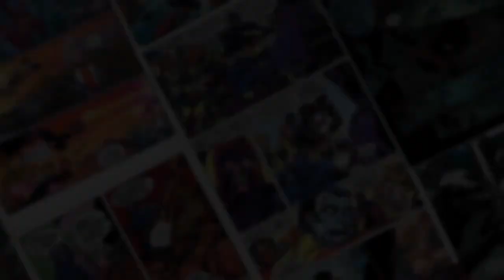1ST Look at Upcoming Comics Saga Returns, High Republic Galactic Bake Off, Arrowsmith 1, and More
Welcome to COMICS FROM THE FUTURE -- Your first chance to see the hottest comics and covers of tomorrow! These comics have varying release dates in January, but orders for them are due this Sunday 12/05/21 by 6PM.

This show we go over:

Featured Comics and other #1’s:
SAGA #55
THE COLOR OF ALWAYS (kickstarter)
STAR WARS HIGH REPUBLIC ADV GALACTIC BAKE OFF CVR A
ARROWSMITH #1 (OF 6) CVR A PACHECO
ARROWSMITH #1 (OF 6) CVR B JOHNSON (MR)
ARROWSMITH #1 (OF 6) CVR C JONES (MR)
ARROWSMITH #1 (OF 6) CVR D CHAYKIN (MR)
QUAD #1 CVR A SCHAAL (MR)
QUAD #1 CVR B SANTOS (MR)
QUAD #1 CVR C SANCHES (MR)
QUAD #1 CVR D FERIGATO (MR)
EVERYTHING SUCKS #1
ADVENTURES OF ADRIENNE JAMES #1 (OF 12)
ADVENTURES OF ADRIENNE JAMES #2 (OF 12)
PERHAPANAUTS TRIANGLE #1 CVR A CRAIG ROUSSEAU
NEW MEN #1 (OF 4) CVR A
NEW MEN #1 (OF 4) CVR B
Cool Covers/variants and notable #2’s and #3’s:
KING SPAWN #6 CVR A GLAPION
CRIMSON CAGE #2 (OF 5) (MR)
RUSH #3 CVR A GOODEN
TMNT ONGOING #125 CVR A SOPHIE CAMPBELL
ANIMAL CASTLE #2 CVR A DELEP SILVIO THE BULL (MR)
ANIMAL CASTLE #2 CVR B DELEP AZELAR THE RAT (MR)
GUILLEM MARCH LAURA #3 CVR A GUILLEM MARCH (MR)
NO HOLDS BARD #2 (OF 6) CVR A KARI (MR)
NO HOLDS BARD #2 (OF 6) CVR B GOUX (MR)
KISS PHANTOM OBSESSION #5 CVR B SAYGER
PURGATORI #4 CVR B KUDRANSKI (note the TMNT Homage vars).
RED SONJA BLACK WHITE RED #6 CVR B LI
PRIMORDIAL #5 (OF 6) CVR B FRANCAVILLA (MR)
NEWBURN #3 (MR)
KNIGHTED #3 (OF 5)
MANIAC OF NEW YORK BRONX BURNING #2 CVR A ANDREA MUTTI
MANIAC OF NEW YORK BRONX BURNING #2 CVR B DAVID LOPEZ
VAMPIRES HALLOWEEN ONE SHOT SP ED CVR A (MR)
VAMPIRES HALLOWEEN ONE SHOT SP ED CVR B (MR)
Other Printings and Graphic Novels:
SOMETHING IS KILLING THE CHILDREN SLAUGHTER PACK (BUNDLE) #1 $39.99
CARNAGE: BLACK, WHITE & BLOOD TPB $19.99
MOON KNIGHT BY LEMIRE & SMALLWOOD: THE COMPLETE COLLECTION TPB $34.99
MARVEL-VERSE: MOON KNIGHT GN-TPB $9.99
APACHE DELIVERY SERVICE #1 (OF 4) 2ND PTG DEWEY
VENOM 2 MOBILI 2ND PRINTING VARIANT
DEVIL'S REIGN 1 CHECCHETTO 2ND PRINTING VARIANT
GOD HATES ASTRONAUTS OMNIMEGABUS TP (MR) $39.99
STAR WARS ADVENTURES WEAPON OF A JEDI GN $9.99
MARVEL: JUNE 1962 OMNIBUS HC JAVIER RODRIGUEZ COVER $125.00
MARVEL: JUNE 1962 OMNIBUS HC DITKO COVER [DM ONLY] $125.00
MIGHTY MARVEL MASTERWORKS: DAREDEVIL VOL. 1 - WHILE THE CITY SLEEPS GN-TPB MICHAEL CHO COVER $15.99
MIGHTY MARVEL MASTERWORKS: DAREDEVIL VOL. 1 - WHILE THE CITY SLEEPS GN-TPB ORIGINAL COVER [DM ONLY] $15.99
X-FORCE BY BENJAMIN PERCY VOL. 1 HC $39.99
STAR WARS INSIDER #208 FOC VIRGIN VAR
STAR WARS INSIDER #208 FOC VAR
STAR WARS INSIDER #208 NEWSSTAND ED
STAR WARS INSIDER #208 PX ED